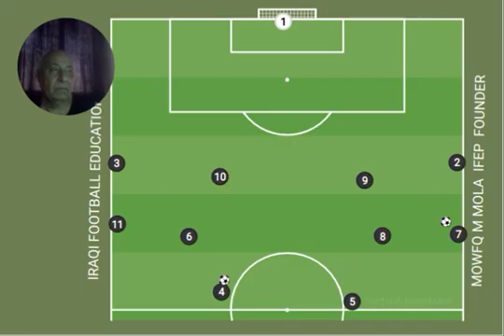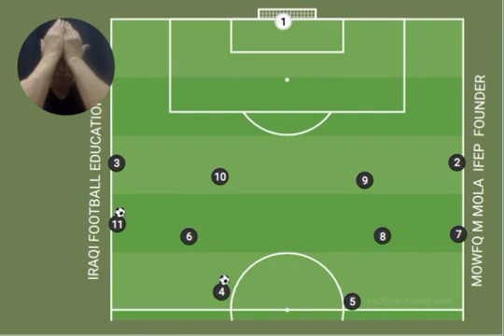IRAQI FOOTBALL EDUCATION PRO - DR MOWFQ MAJEED AL MOLA